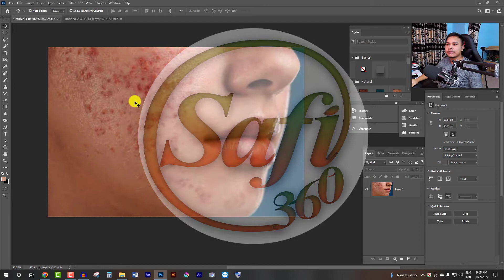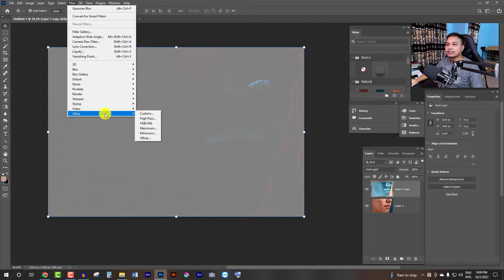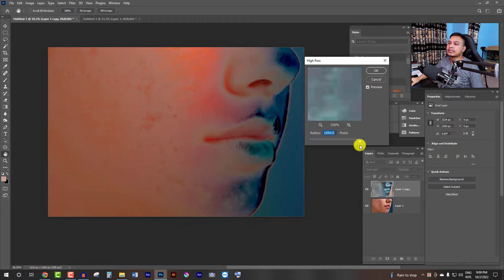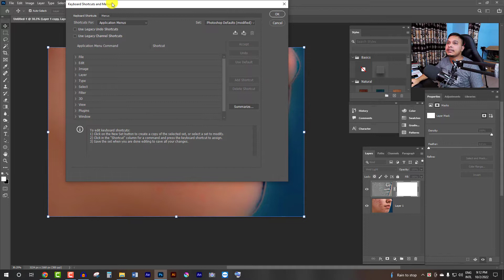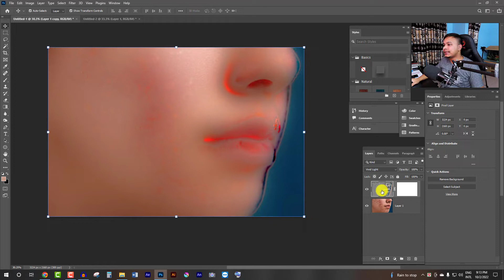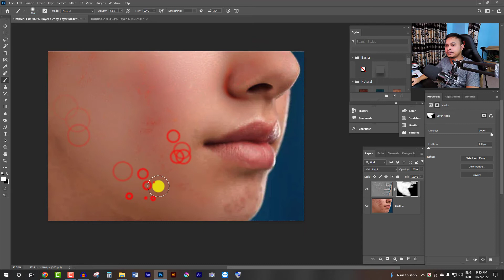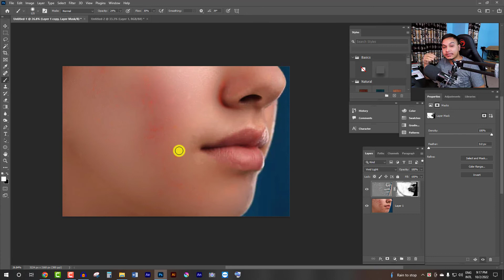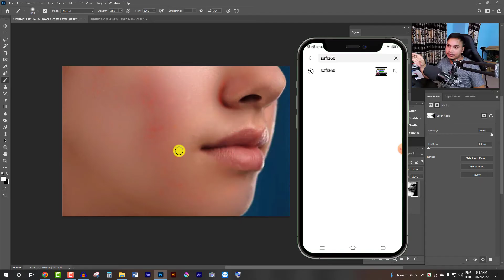Skin Retouching Photoshop Tutorial in Bangla by Safi Ahmed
Friends, today I will show you how to make a really bad picture full of pimples on the face completely fresh through skin retouching. Hope you like the video. So let's learn.